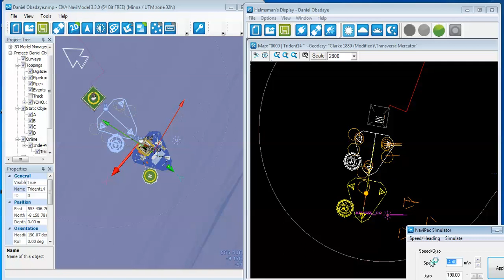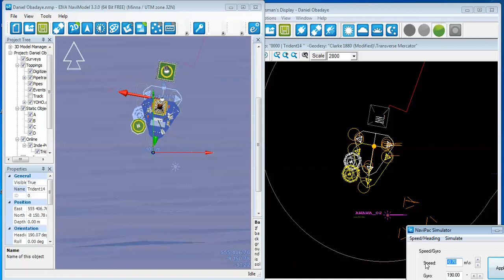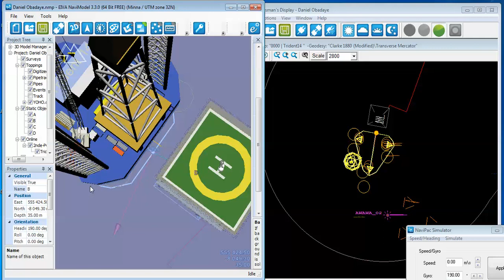T14 platform approach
Position in better perception